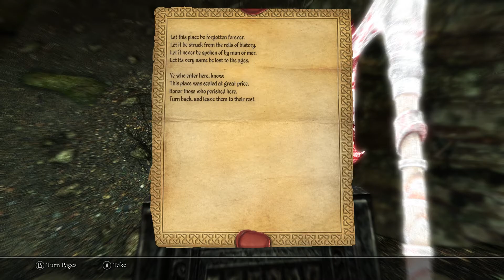Skyrim Modded Ep.81— Fusing the Amulets of Power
Welcome ladies and gents to the world of Skyrim! I’ll be playing as Apollo the Shadow Walker, a Khajiit, who kills from the shadows. This is a modded version of the Elder Scrolls: Skyrim so you’ll see a lot of new weapons, monsters and dragons in this let’s play. I hope you guys enjoy :D
Game: The Elder Scrolls: Skyrim Legendary Edition
Difficulty: adept